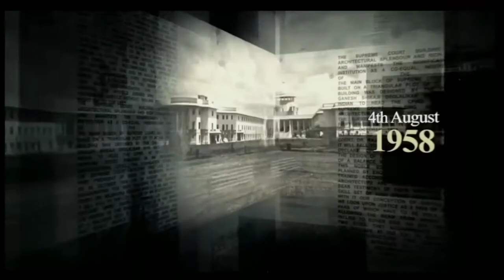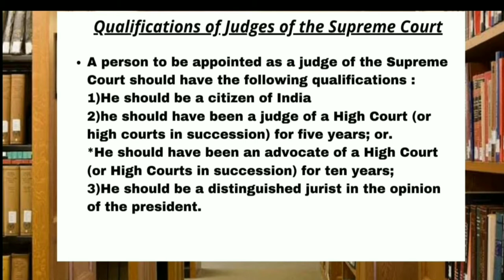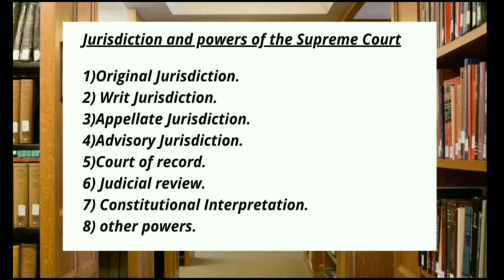The Supreme Court of India || Indian Judiciary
The Supreme Court of India came into existence on 26th January, 1950 and is located on Tilak Marg, New Delhi. The Supreme Court of India functioned from the Parliament House till it moved to the present building. It has a 27.6 metre high dome and a spacious colonnaded verandah.
               After its inauguration on January 28, 1950, the Supreme Court commenced its sittings in a part of the Parliament House. The Court moved into the present building in 1958. The building is shaped to project the image of scales of justice. The Central Wing of the building is the Centre Beam of the Scales.

•Composition of the Supreme Court:

The Supreme Court of India comprises the Chief Justice and 33 other Judges appointed by the President of India.

•The proceedings of the Court:

The proceedings of the Supreme Court are conducted in English only. Supreme Court Rules, 2013 are framed under Article 145 of the Constitution of India to regulate the practice and procedure of the Supreme Court.

Vidhi Vyakyan